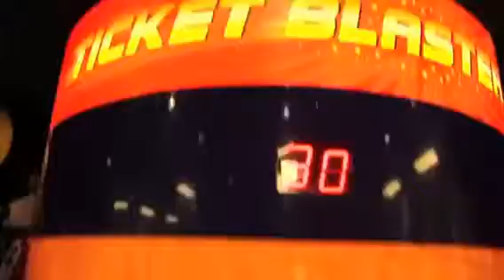Jeffy is scared of the ticket blaster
From SML Jeffy's Birthday!